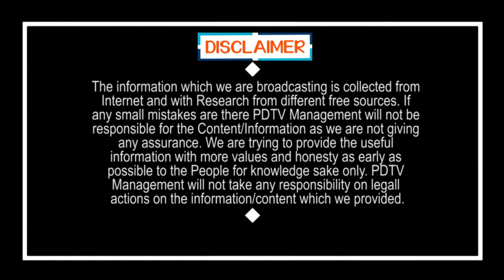AP Govt Back Step on TTD Issue | జగన్ వెనక్కి తగ్గడం వెనక అసలు కారణం ఇదే | PDTV News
జగన్ వెనక్కి తగ్గడం వెనక అసలు కారణం ఇదే | AP Govt Back Step on TTD Issue | PDTV News